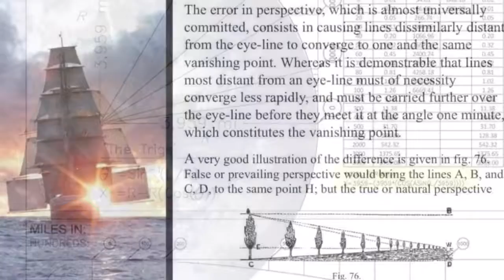Where’s the curve?